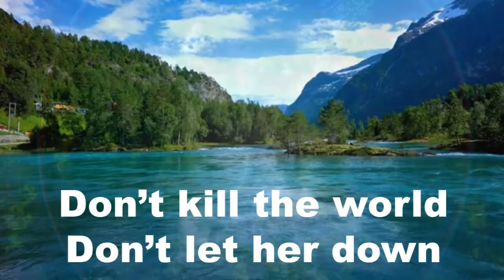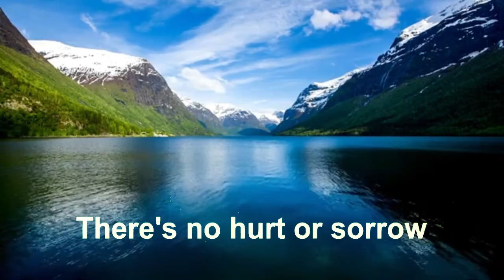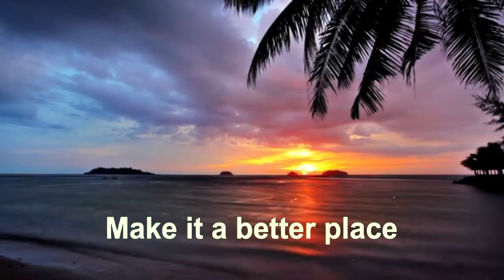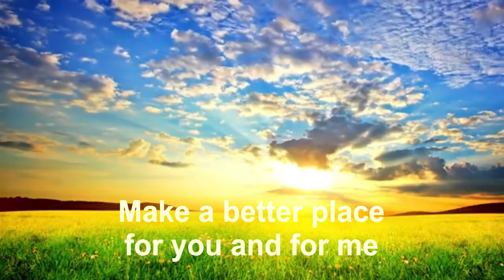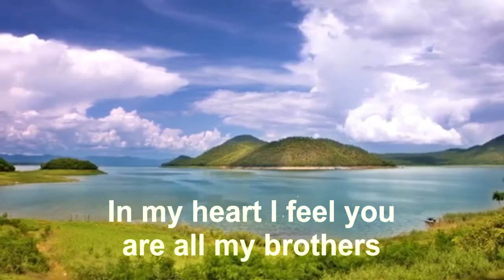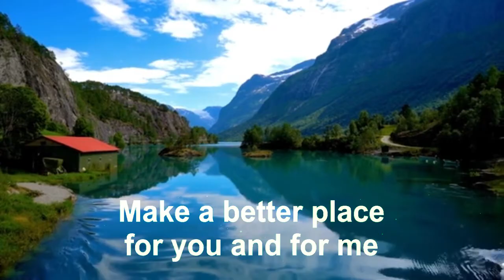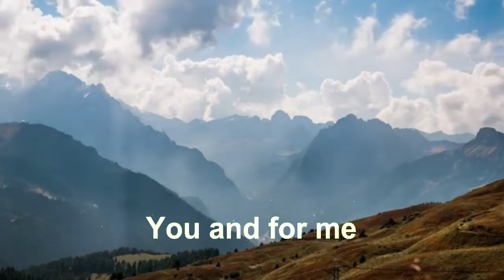Don't kill the world